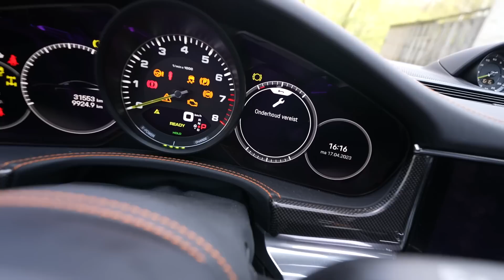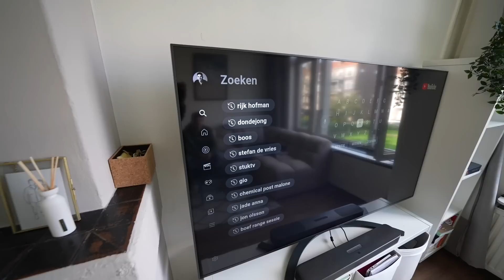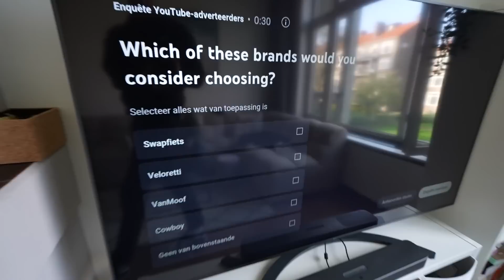DIT IS MIJN NIEUWE PENTHOUSE VANAF VOLGENDE MAAND!🏠🔑